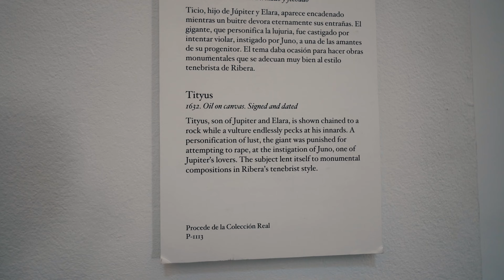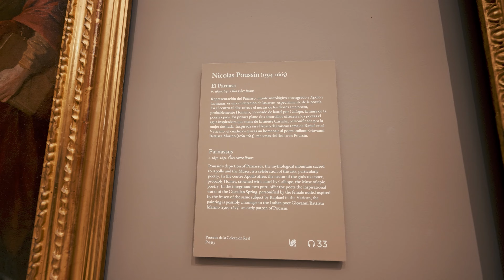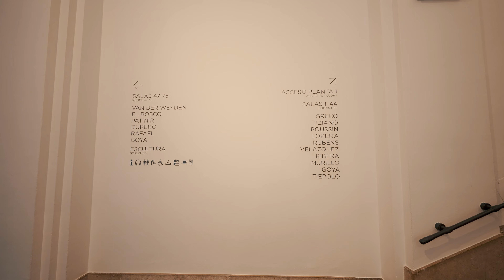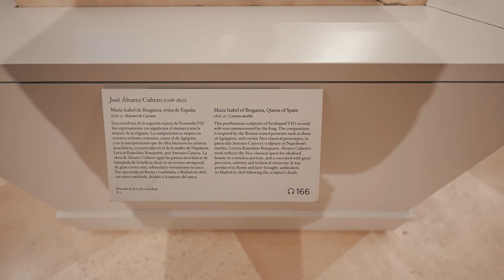4K Walking in Prado Museum, Madrid !!! So many beautiful Girls (on Paintings)